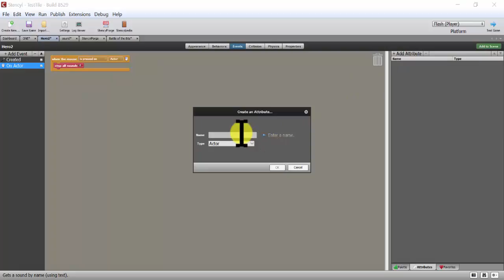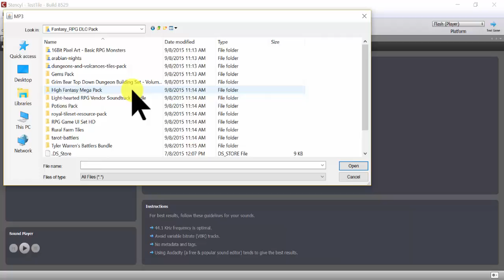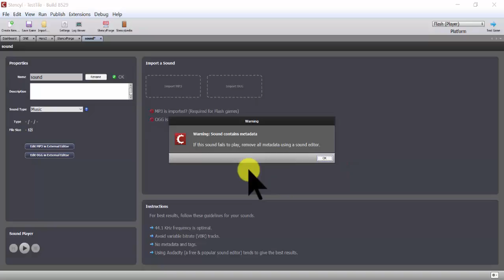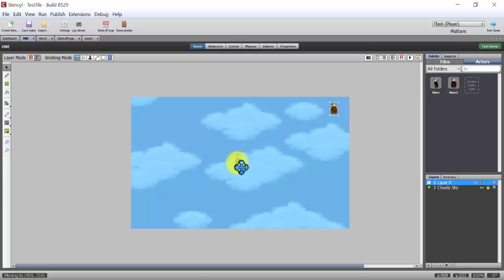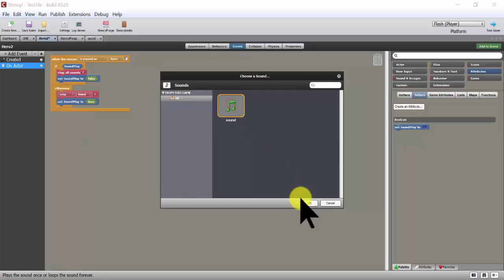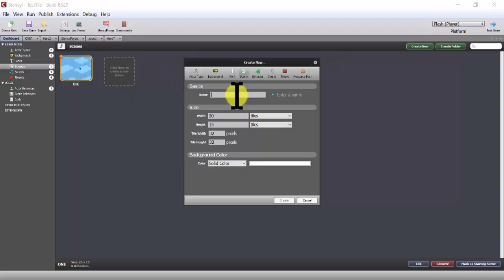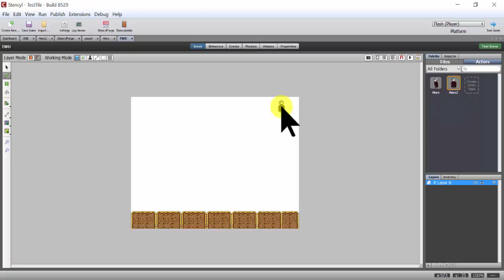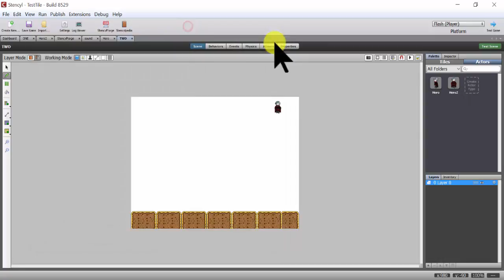การทำปุ่ม เปิด/ปิดเสียง ใน Stencyl